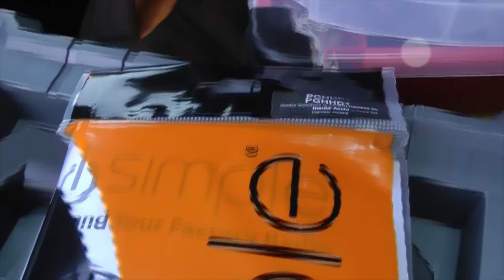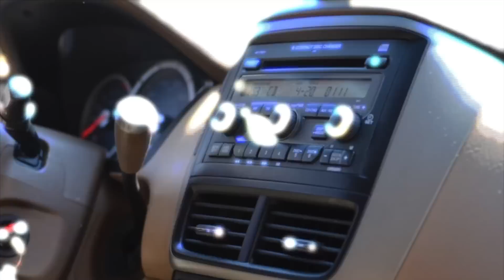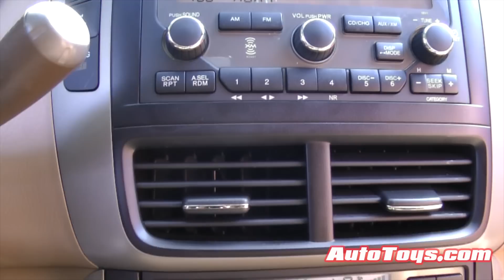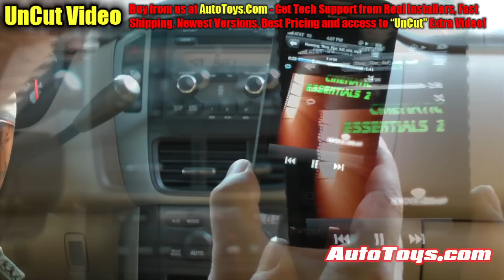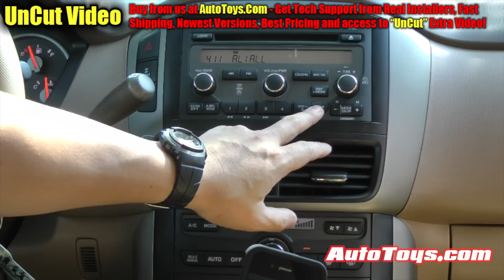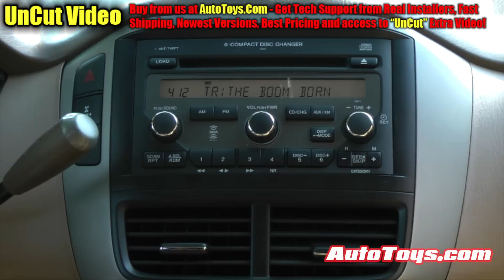Honda Pilot IPOD, Aux MP3 with Text adapter, iSimple PXAMG Gateway by AutoToys.Com (2003-2008)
This works for OTHER ACURAS and HONDA models! We show you how we installed a PXAMG into a HONDA PILOT with an XM button. FULL text support and  RETAINS XM.  This video also shows the 3.5 aux jack that comes with the unit. Full Ipod Charging with all newer and older Ipods. Playlist, Album, Genre Track Navigation.

*** FOR UNCUT video footage on how to run wires including how we installed the wires to the CENTER CONSOLE, and how to take apart the center console, where we  mounted the unit, removal of the Pilot's radio and other customer only footage:  MAKE SURE YOU BUY THIS PRODUCT from us, and you will GET OUR TECH SUPPORT and ALSO access to the UNCUT video. Don't try to save $2.00

Notes on Extended Video access:
Any uncut extended video access is only for our customers. Customers who buy the --'*entire* *same* product selection setup'-- as shown in video may apply for access after purchase.